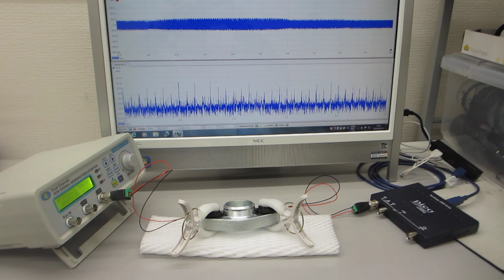メガヘルツの超音波発振による、新しい表面検査技術（超音波システム研究所）